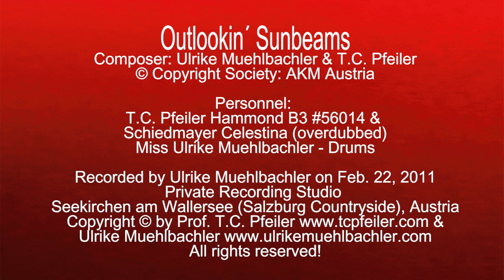Outlookin´ Sunbeams, comp by Ulrike Muehlbachler & T.C. Pfeiler, Hammond B3, Copyr Soc.: AKM Austria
Outlookin´ Sunbeams
Composer: Ulrike Muehlbachler & T.C. Pfeiler
Lyricist: instrumental
© Copyright Society: AKM Austria

T.C. Pfeiler - Hammond B3 #56014 & Schiedmayer Celestina (overdubbed)

Recorded at Private Vintage Recording Studio, Seekirchen am Wallersee, Austria on Feb. 22, 2011 by Ulrike Muehlbachler.